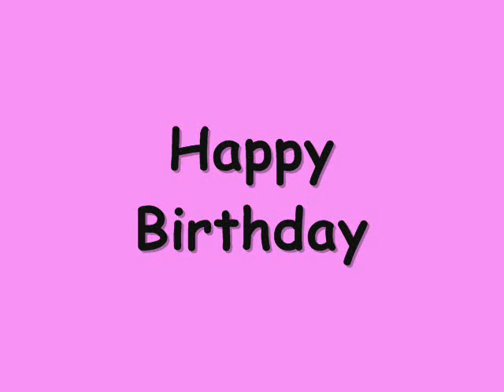for you KRISEL BROSAS :D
HAPPY BIRTHDAY!!!

I WISH YOU HAPPINESS IN LIFE AND MORE MORE BIRTHDAYS TO COME!!!

WE LOVE YOU KRISEL

ninang novie